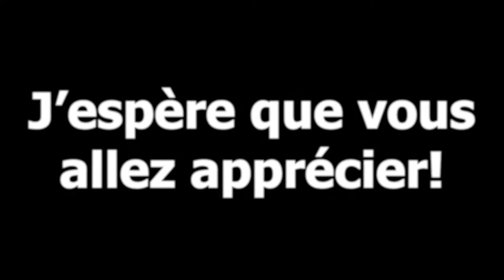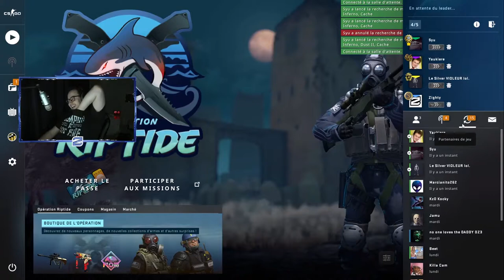moments csgo TRÈS OFFENÇANT!!!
Si tu as aimé cette vidéo, tu peux mettre un "👍" et m'écrire dans les commentaires quelle partie tu as le plus aimé.

Vous pouvez aussi supporter mes amis qui apparaissent dans mes vidéos! 😄